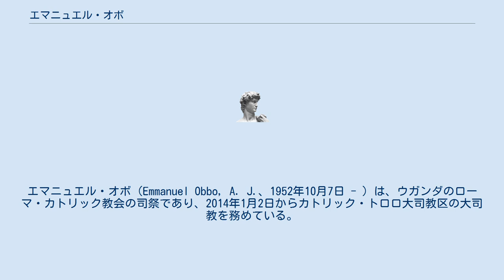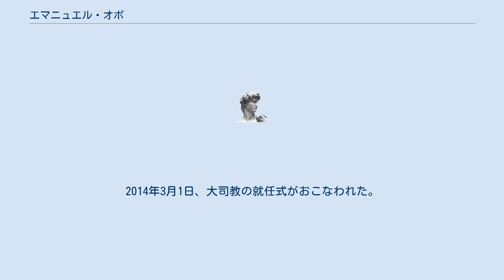エマニュエル・オボ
エマニュエル・オボ（Emmanuel Obbo, A. J.、1952年10月7日 - ）は、ウガンダのローマ・カトリック教会の司祭であり、2014年1月2日からカトリック・トロロ大司教区の大司教を務めている。
それ以前には、2007年7月27日から2014年1月2日まで、ソロティ司教区の司教であった。
 オボは、1952年10月7日に、当時のキレワ副郡 (Kirewa Sub-county)、後のウガンダの東部地域トロロ県、ナゴケ村 (Nagoke Village) に生まれた。
1986年12月31日に叙階。
2007年7月27日まで、トロロ大司教区で司祭を務めた。
 2007年7月27日、オボはソロティ司教区の司教に指名され、10月6日にソロティの名誉司教エラスムス・デジデリウス・ワンデラの按手、トロロ大司教デニス・キワヌカ・ロテとトロロ副司教ジェームズ・オドンゴの介助によって昇叙された。
 2014年1月2日、オボはトロロ大司教に指名され、同時に、ソロティ司教区の教区管理者に指名された。
2014年3月1日、大司教の就任式がおこなわれた。
2019年7月現在、オボはトロロ大司教であり、ソロティ司教区の教区管理者である。